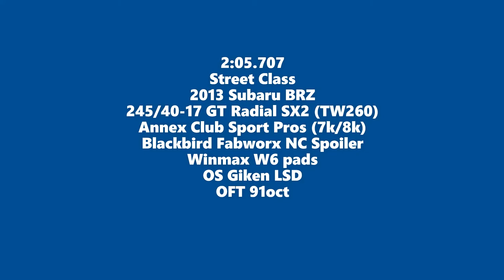20200531 Buttonwillow 13CW Street BRZ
2020 Rd 5  86DriveChallenge:
3pt Street Class Build  PB 2:05.707

2013 Subaru BRZ
Annex Clubspec Pro single adj 7k/8k
GT Radial SX2 245ZR17 (TW260)
17x9 WedsSport TC105X
OFT  91oct
OS Giken LSD
Winmax W6 pads
Blackbird Fabworx NC Miata Spoiler
Oil Cooler

GT Radial
Annex Suspension
Racers Line
Elite Performance
Verus Engineering
86Drive
Scott Grasso Photography
Bluemoon
WinMax